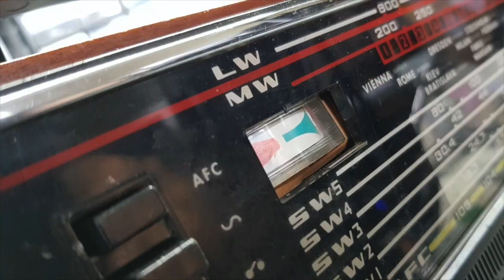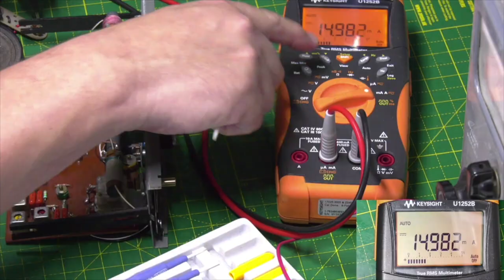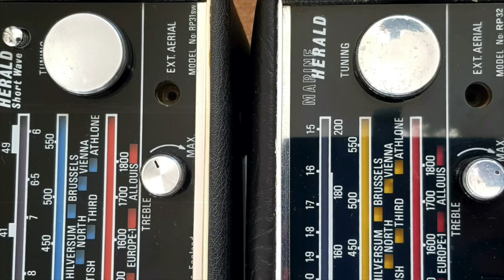My first lockdown Haircut performed by Mrs Cruncher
I shot this video a while ago when the UK was in full lockdown. My hair had got considerably longer and there were no barbers open. I decided to buy a set of clipper online. Trouble is I think the whole country had the same idea. Everywhere was out of stock. I had 2 orders cancelled and another one went missing so I ended up compromising with the Brutale!